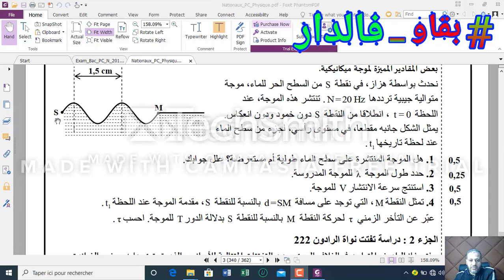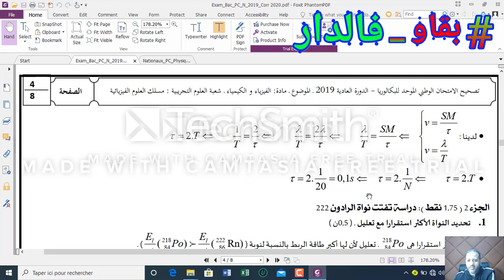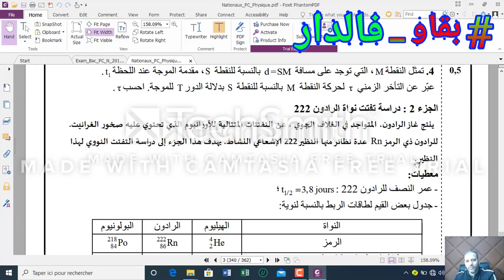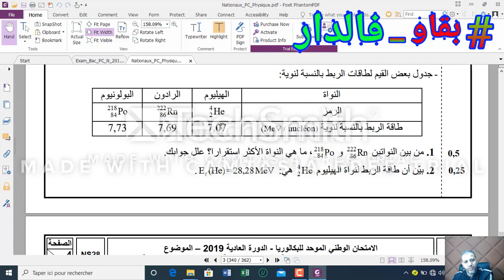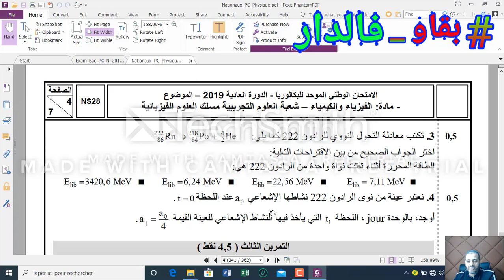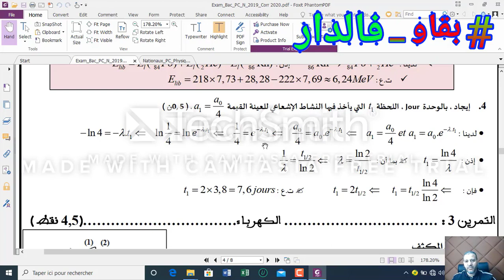جزء الموجات والفيزياء النووية